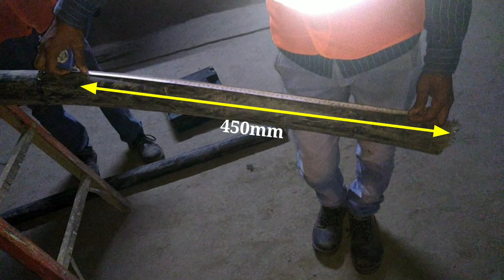HT cable का End termination kit कैसे भरा जाता है।। फुल वीडियो । Step by Step